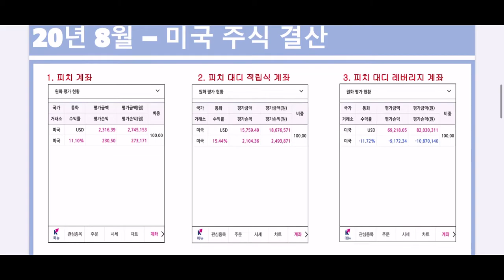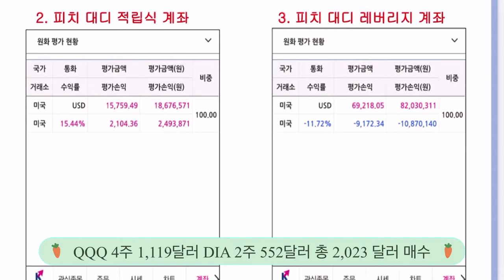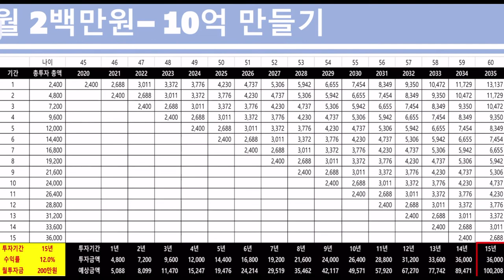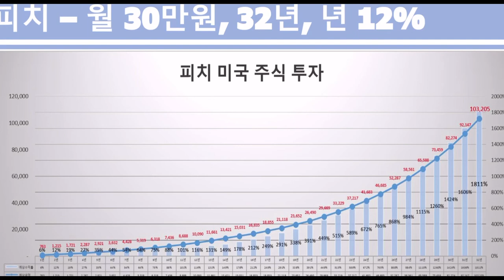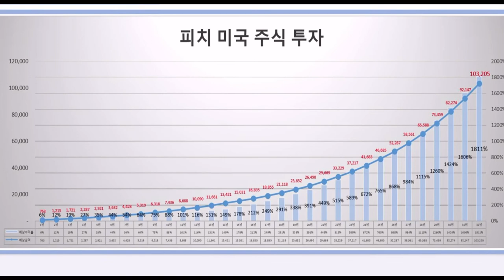2020년8월 미국주식 투자기록